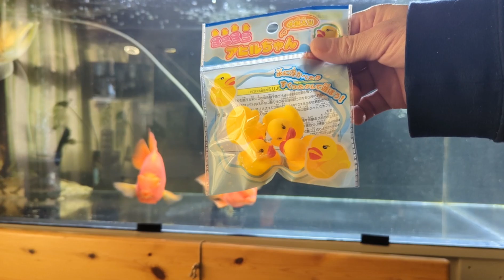アロワナ目垂れ対策#part4 アヒル追加しました!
こまり メス 2016 9/23 スコティッシュ
ライス オス 2017 3/24 スコティッシュ
アラレ メス 2017 10/29 ロシアンブル-

大型水槽
正式名
アジアアロワナ過背金龍マレーシアゴールデン
アロワナ水槽サイズ
横1500×奥行き600×高さ600の1500水槽になります
名前　　シャイン
誕生日
2017年8月13

他の仲間たち
ポリプテルス·エンドリケリー　　　２匹
ポリプテルス·デルヘッジ　　　　　１匹
ダトニオプラスワン　　　　　　　 ２匹
キングコングパロットファイヤー　 ２匹

水草水槽
横900×奥行き450×高さ450
90㎝規格水槽
ターコイズブルーディスカス　　　２匹
ハーフオレンジレインボー　　　　２匹
コバルトブルーラミレジ　　　　　２匹
ラミーノーズテトラ　　　　　　　20匹位
ネオンテトラ　　　　　　　　　　５匹位
カージナルテトラ　　　　　　　　10匹位
コリドラス·ステルバイ　　　　　　３匹
コリドラス·ジュリ　　　　　　　　４匹
コリドラス·イルミネータス　　　　３匹
サイヤミーズフライングフォックス ６匹
クラウンローチ　　　　　　　　　 ５匹
トランスルーセントグラスキャット ４匹

６０cm規格水槽
幅60×奥行30×高さ36cm
レッドゲオファーガス
　　　゛　　　　レッドヘッドタパチョス１匹
　　　゛　　　　スリナメンシス　　２匹
　　　゛　　　　バルザニー　　　　１匹
エンゼルフィッシュ　　　　　　　　１匹
サイアミーズフライングフォックス　２匹

レッドビーシュリンプ水槽
横300×奥行き300×高さ300の30㎝キューブ水槽 2個
６０cmスリム水槽
幅６１×奥行き２５．５×高さ２８．７ｃｍ

Komari mesu 2016 9/ 23 sukotisshu raisu osu 2017 3/ 24 sukotisshu arare mesu 2017 10/ 29 roshianburu ōgata suisō seishiki-mei ajiārowana kasekinryū marēshia gōruden arowana suisō saizu yoko 1500 × okuyuki 600 × taka-sa 600 no 1500 suisō ni narimasu ❗ namae shain tanjōbi 2017-nen 8 tsuki 13-nichi hoka no nakama-tachi poriputerusu endorikerī 2-biki poriputerusu deruhejji 1-biki datoniopurasuwan 2-biki kingukonguparottofaiyā 2-biki reddogeofāgasu 1-biki disukasu no suisō saizu futsū no 60 ㎝ kikaku suisō disukasu 2-biki mizukusa suisō yoko 900 × yuka 450 × taka-sa 450 kochira mo futsū no 90 ㎝ kikaku suisōdesu ❗ ramīnōzutetora 20-biki kurai neontetora kājinarutetora 10-biki kurai koridorasu suterubai 3-biki koridorasu juri koridorasu iruminētasu 3-biki saiyamīzu furaingufokkusu 3-biki enzerufisshu 1-biki kuraunrōchi 5-biki burakkumōrī 1-biki toransurūsentogurasukyatto 5-biki bīreddoshurinpu suisō yoko 300 × teimen 300 × taka-sa 300 no 30 ㎝ kyūbu suisō 2-ko yoko 600 × teimen 300 × taka-sa 350 no 60 ㎝ suisō 1-ko